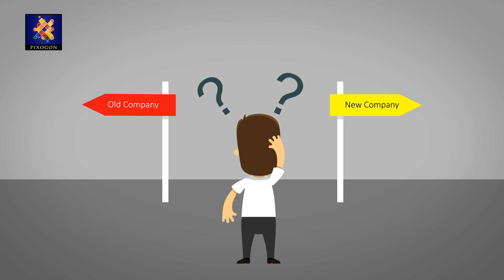Pixogon Solutions | Contakti | Customer Service | Help Desk | Customer Support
Good customer service means that the customer can easily contact the company, be treated appropriately and have their contact handled within a reasonable time. Customer service and its functionality is the only competitive advantage a company has in many areas. We've probably all experienced the pain of customer service when we have to queue up, wait for a response, and explain our case to several different people. Contact’s job is to provide the tools to keep your company’s customer service contacts from drowning “somewhere”.